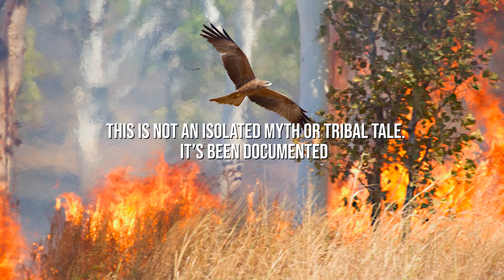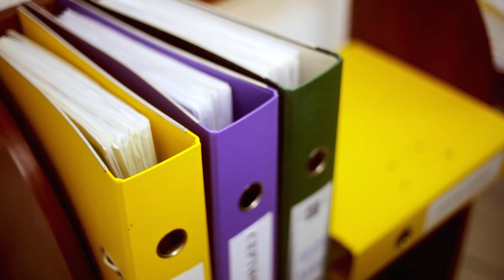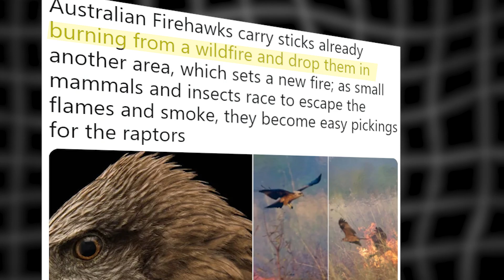The Birds That Weaponize Fire to Hunt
Forget dragons...these real birds use fire as a weapon! In this mind-blowing video, discover how birds in Australia — including black kites and brown falcons — have been caught on camera carrying flaming sticks to start new wildfires… on purpose.

Scientists are baffled, and you will be too.

🔥 Why are they doing this?
🔥 How did they learn it?
🔥 What does it mean for fire management and ecosystems?

You won't believe your eyes — and yes, this is 100% real.